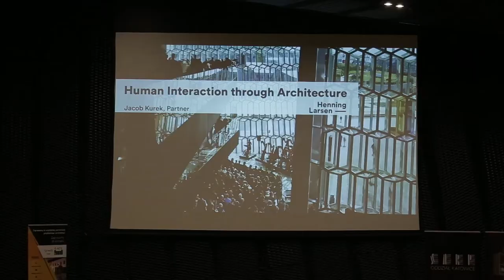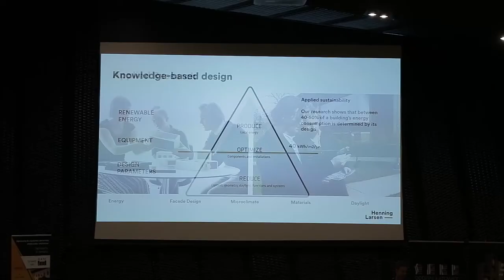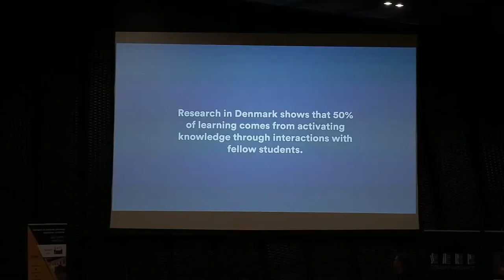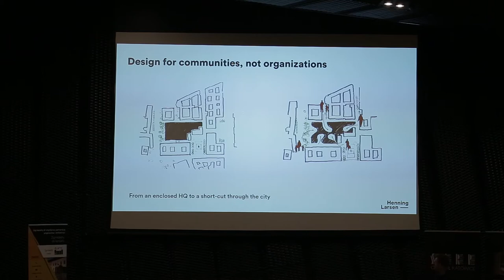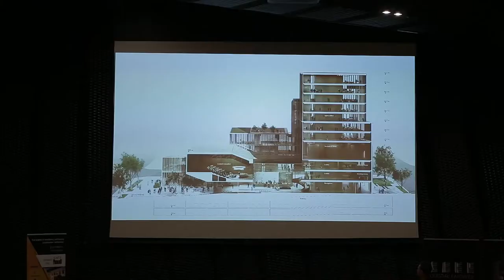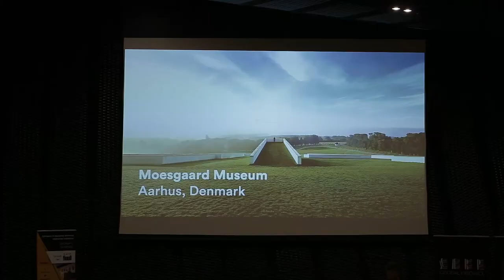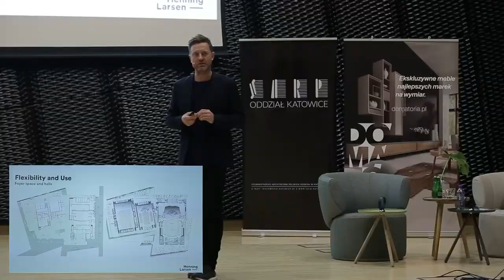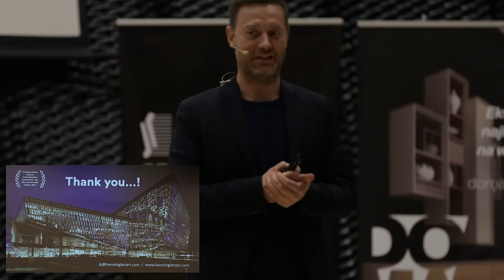Masters of Architecture - Jacob Kurek - Henning Larsen Architects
Lecture entitled "Human Interaction through Architecture", given by Jacob Kurek (partner from Henning Larsen Architects office), as part of Masters of Architecture series.

Masters of Architecture cycle is aimed to honor great international architects and to present their work to Polish audience. It is organized since 2004 by Association of Polish Architects in Katowice.

Wykład zatytułowany "Interakcja międzyludzka poprzez architekturę", wygłoszony przez Jacoba Kurka (jednego z partnerów w pracowni Henning Larsen Architects), w ramach cyklu Mistrzowie Architektury.

Mistrzowie Architektury to seria wykładów o szczególnej randze w Polsce, organizowana przez katowicki oddział Stowarzyszenia Architektów Polskich od 2004 roku.